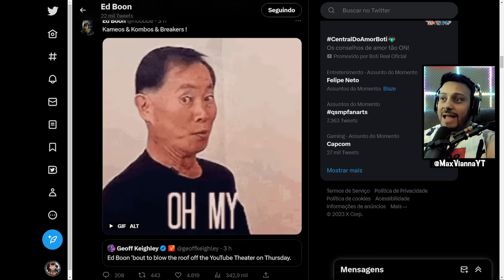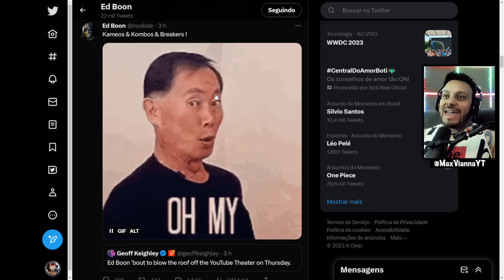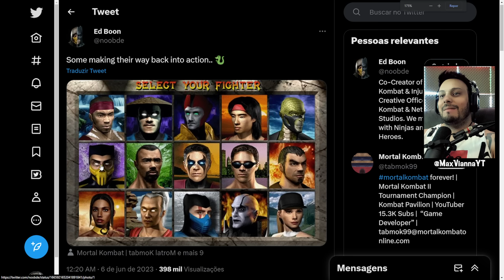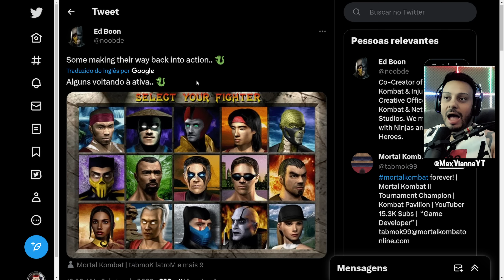MK1: NOVOS PERSONAGENS KONFIRMADOS PELO ED BOON!!!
Ed boon disse que personagens de mortal kombat 4 estão voltando a ativa agora em Mortal Kombat 1. Então nesse vídeo eu falo sobre Reiko, Reptile, Shinnok, Quan-chi e etc. Será que eles vão aparecer de volta em MK1 ?

SIGA-ME OS BONS ↓

TIKTK: @maxviannayt
TWIT: @maxviannayt
KWI: @maxviannayt
FACE: /maxviannaoficial